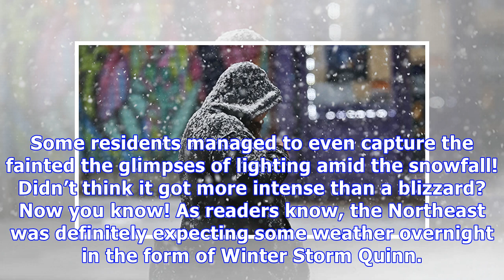ThunderSnow: East Coasters Share Wild Videos & Photos Of Crazy Storm Tearing Through NYC & More